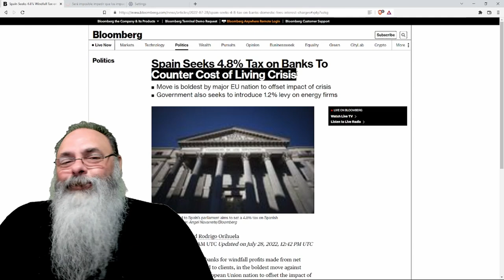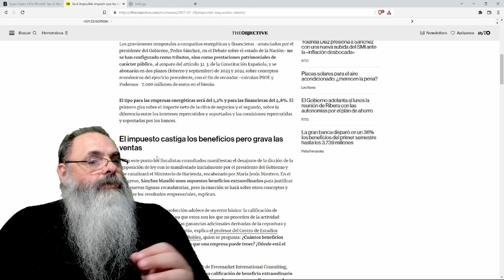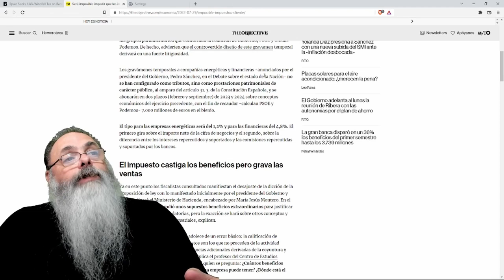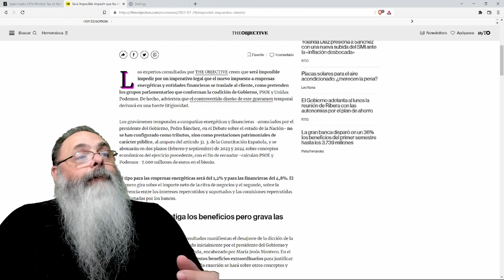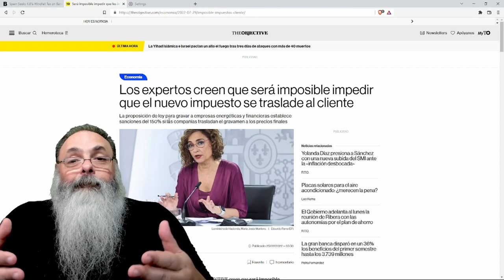ESPANHA cria IMPOSTO para reduzir CUSTO DE VIDA e se SURPREENDE quando ele ACABA REPASSADO